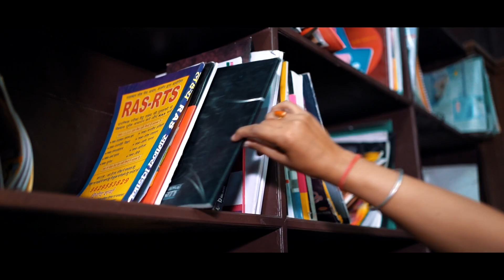Best Pre Wedding Shoot | Gaurav & Geet | By Moti Studio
We Are The Best Of All Categoris Photo And Videography

Location _ Moti Studio Subhash Chwok Jaipur